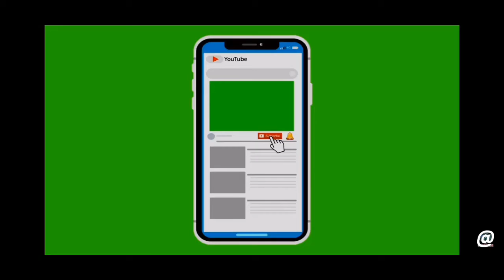People are confused with concrete hollow brick quality which can be standed upon a buddy with fresh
People are confused with concrete hollow brick quality which can be standed upon a buddy with fresh   Henry  QT4 -15 hydraulic system fully automatic concrete brick making introduction 12       Our company has been comitted to designing ,manufacturing ,selling of construction machinery , has the domestic advanced equipments ,super professional skills . With over 23 years of experience ,we produce a wide range of products like hollow block machine , soil brick machine ,interlocking brick machine ,paving machine ,crusher ,mixer,block mould and paving mould. Our products have been well sold to hundreds of countries and regions such as Europe,America , Africa,the Middle east ,Southeast Asia,etc,winning the high reputation of customers from domesticand overseas, now has 3 offices in foreign countries.